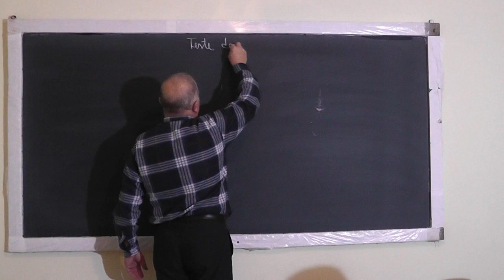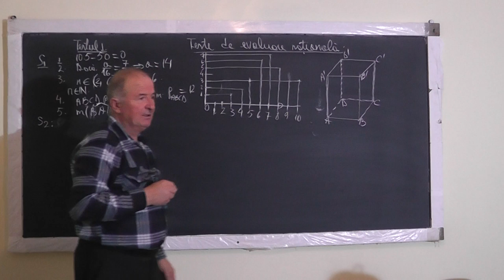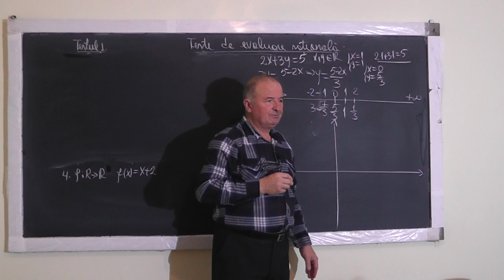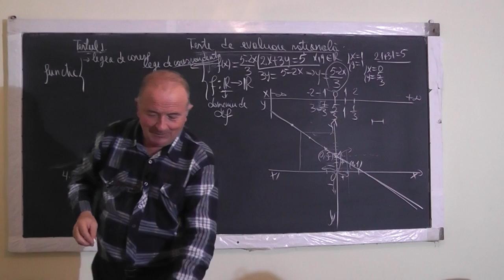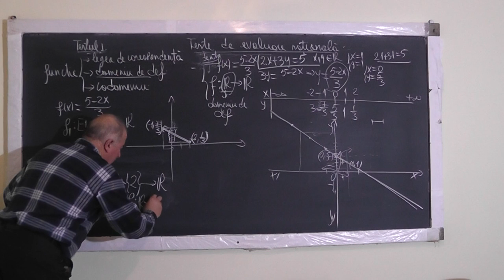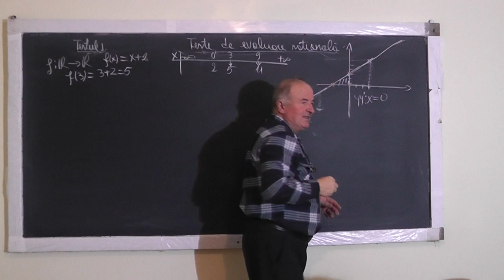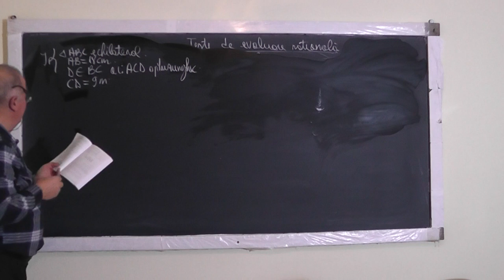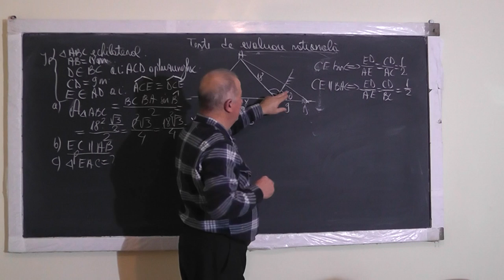1/2 Lectia 1223 TESTE DE EVALUARE NATIONALA - Graficul unei functii, Geometrie - Clasa 8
Aceste lectii sunt SUSTINUTE de VOI si daca va sunt utile, as aprecia un Like, Share, Comment - In aceasta lectie de matematica pe care o puteti vedea in direct si pe incepem o serie de lectii de pregatire pentru examenul de capacitate. Din cuprins: Functii, Grafice de functii, Probleme de geometrie, Teorema lui Thales, Teorema lui Pitagora.